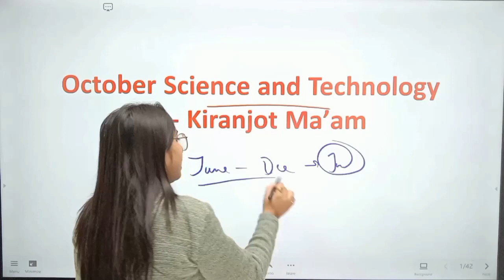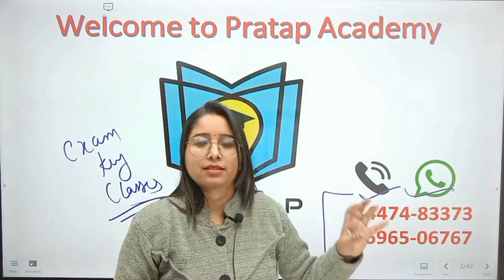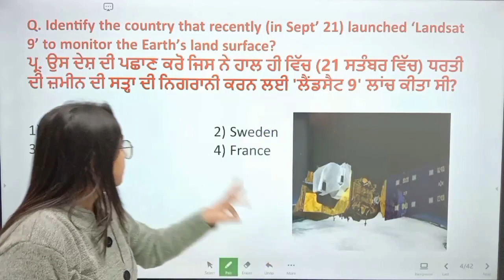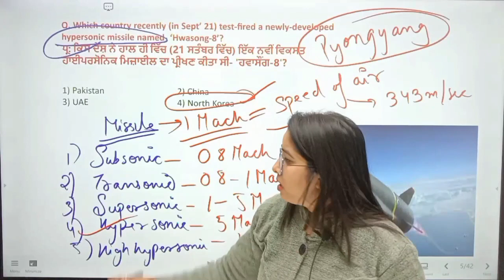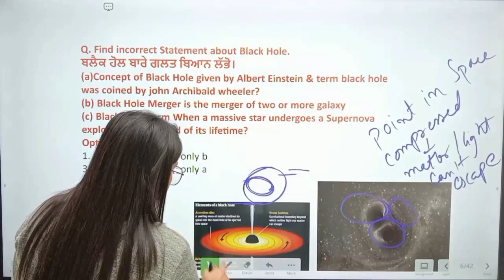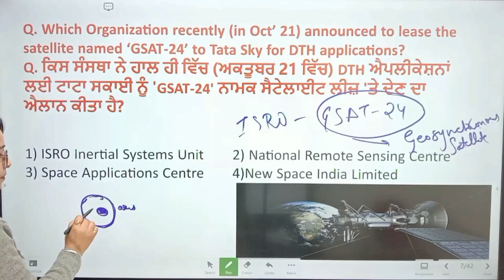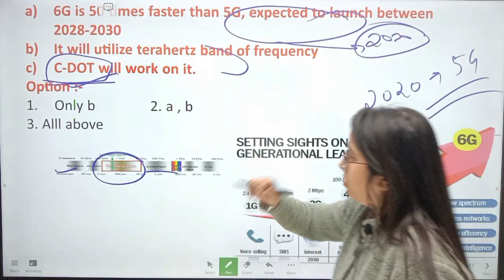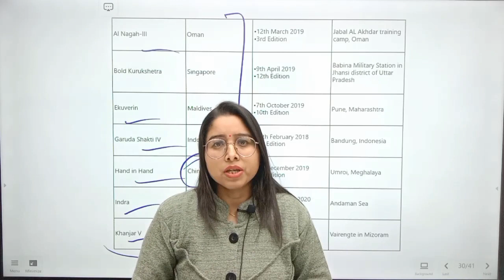Naib Tehsildar Current Affair |Science & Tech Current Issue for Naib Tehsildar/Cooperative Inspector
Economics Issues for Punjab Cooperative Inspector || Economics Current Affairs for PPSC | By Kiranjot  Ma'am